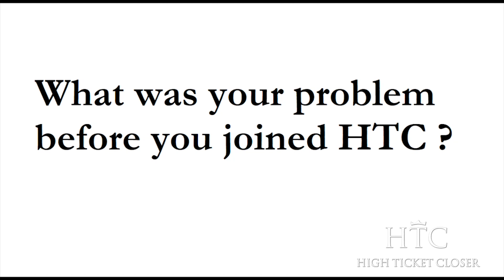This Was A BIG Investment I Had To Make, But It Was The BEST Investment I Made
This teen got accepted in some of the top colleges throughout the world. But, after awhile he got realized that he didn't want to take the traditional path of going to college.

To Discover how this teen went from being Physicist to becoming a High-Ticket Closer, watch his inspiring story right now.

Don’t get left behind in today’s uncertain times! Let Dan Lok show you the exact high-income skills he’s used to generate millions of dollars and how you can start immediately

Dan Lok, a.k.a. The King of High-Ticket Sales is one of the highest-paid and most respected consultants in the luxury and “high-ticket” space.

Dan is the creator of High-Ticket Millions Methodology™, the world's most advanced system for getting high-end clients and commanding high fees with no resistance.

Dan works exclusively with coaches, consultants, thought leaders and other service professionals who want a more sustainable, leveraged lifestyle and business through High-Ticket programs and Equity Income.

Dan is one of the rare keynote speakers and business consultants that actually owns a portfolio of highly profitable business ventures.

Not only he is a two times TEDx opening speaker, he's also an international best-selling author of over 12 books and the host of Shoulders of Titans show.

Dan's availability is extremely limited. As such, he's very selective and he is expensive (although it will be FAR less expensive than staying where you are).

But if you think your business might benefit from one-on-one interaction with Dan,

This video is about This Was A BIG Investment I Had To Make, But It Was The BEST Investment I Made